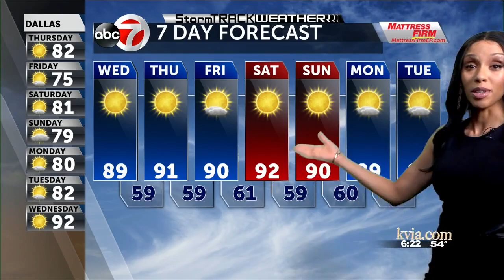StormTRACK Weather: Temperatures heat up